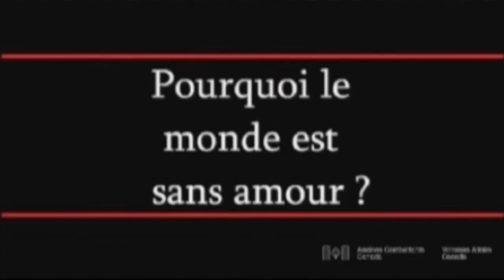Hommage à Jean Luc Dutil (1927-2011) - Marine Marchande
M. Dutil raconte son histoire. Il est un ancien combattant de la Seconde Guerre mondiale. Il participe activement aux activités de la Semaine des anciens combattants, et il a représenté la marine marchande au sein de la délégation qui s'est rendue outre-mer pour marquer les anniversaires de Beaumont-Hamel, en 2006, et de la bataille de la Crête de Vimy, en 2007. M. Dutil participe également à la cérémonie annuelle qui a lieu dans sa région pour commémorer la bataille de l'Atlantique. Il est membre de plusieurs organisations d'anciens combattants et clubs philanthropiques. Grâce à ses efforts pour recueillir des fonds et à ses démarches auprès de nombreux représentants gouvernementaux, à l'échelle provinciale et fédérale, M. Dutil est parvenu à faire ériger un monument en hommage aux marins de la marine marchande qui ont servi pendant la Seconde Guerre mondiale. À chaque fois qu'il le peut, M. Dutil aide des anciens combattants à remplir leurs demandes de pension pour s'assurer qu'ils reçoivent tous les avantages auxquels ils ont droit.